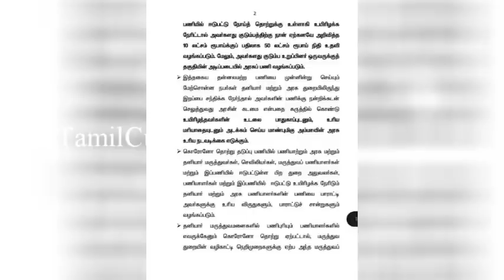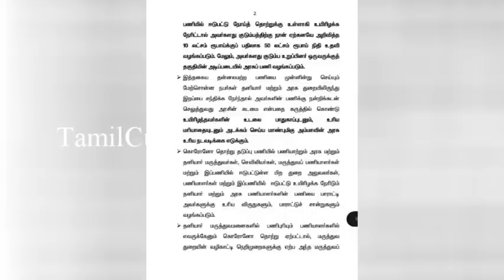தமிழக மக்களுக்கு மகிழ்ச்சியான செய்தியை அறிவித்தார் தமிழக முதல்வர் | 50 Lakhs | Tamilcure